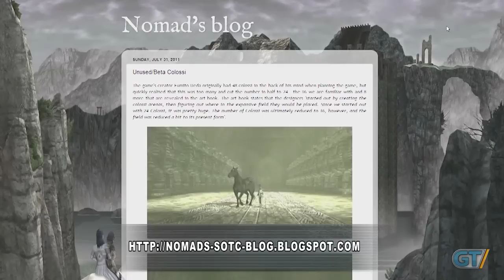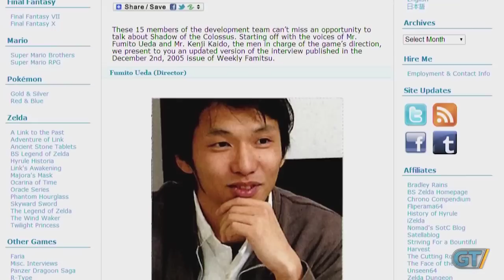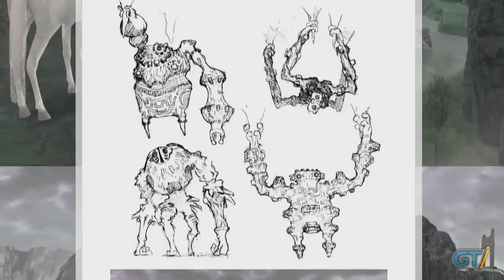Pop Fiction: Is There a 17th Colossus?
In this full episode of Pop Fiction, we set off into the Forbidden Lands of Shadow of the Colossus to uncover its final secret.

For all the latest videogame news, reviews and commentary including all episodes of Pop Fiction, check out GameTrailers.com